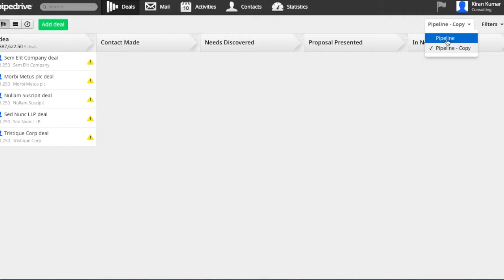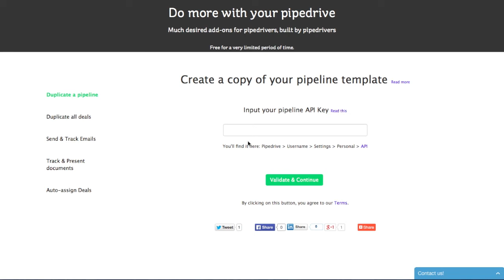2 - Essential Pipedrive Add-ons - Copy deals from another pipeline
This add-on is a simple way to copy deals from one pipeline to another in your pipedrive account.